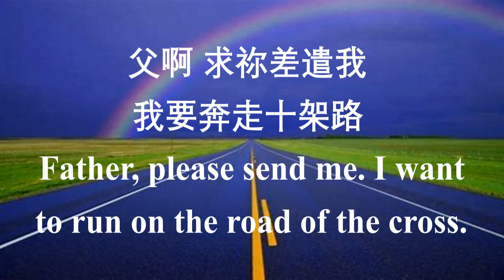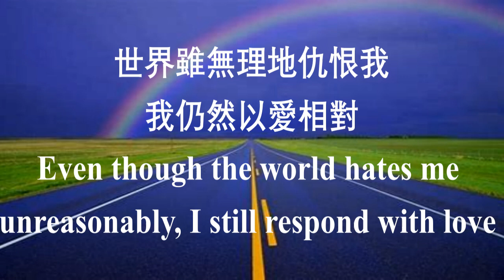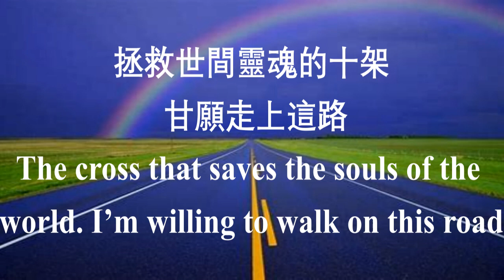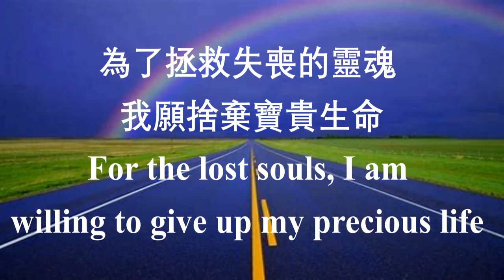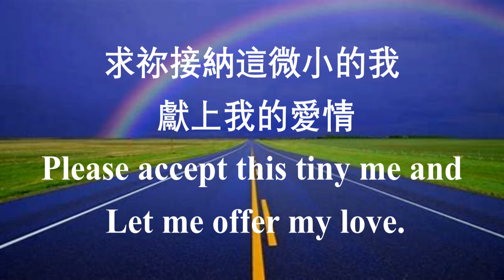使命 The Mission 中英伴奏